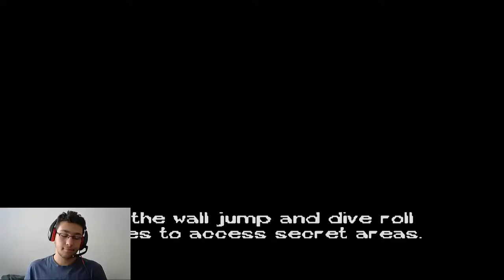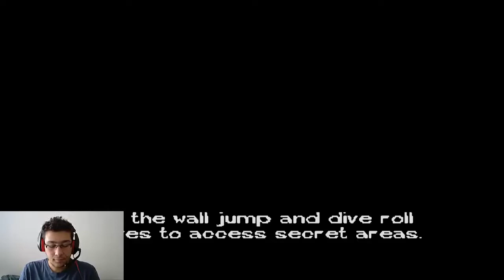Playstation 1 - Jackie Chan : Stuntmaster - Bölüm 4 "Lağımdaki Yerlilerle Dövüşmek"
Merhaba Arkadaşlar Ben Tuğhan. Bu gün sizlerle birlikte Jackie Chan Stuntmaster'ın 4. Bölümüyle karşınızdayım. Bu bölümde Liman kentini bitirip Kamil Abi'yle dövüşüyoruz. Sonrasında ise nedense dedemizi kanalizasyona aramaya gidiyoruz İyi Seyirler.

Video İçeriği:
- Jackie Chan
- Playstation 1 Oyunları
- Lağımdaki Mübarek İnsanlar
- Ejderha Kafası
- Dövüş Oyunu

- Beğenmediğiniz veya düzeltmemi istediğiniz yönlerim varsa
yorum olarak yazabilirsiniz. Öneri ve görüşlerinizi Facebook sayfamdan iletebilirsiniz.

- Bana destek olmak için Videoyu Paylaşabilirsiniz...